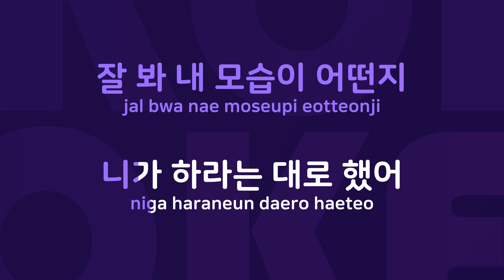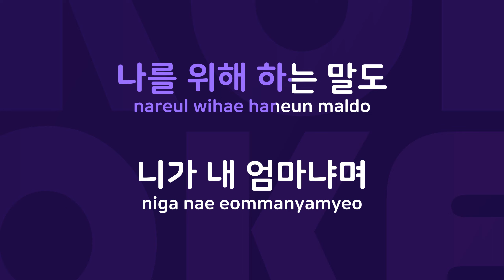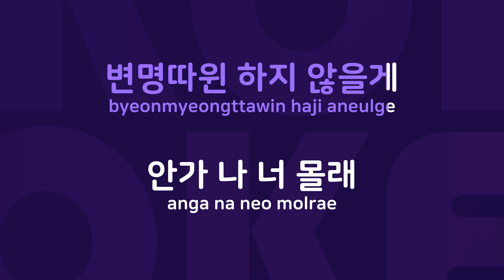나를 봐 : Originally Performed By 이정 Karaoke Verison